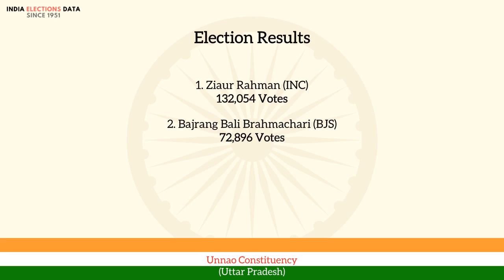Unnao Constituency Uttar Pradesh loksabha Election Result 1971 Ziaur Rahman INC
loksabha election 1971 results, for Unnao Constituency, Uttar Pradesh, where winner is Ziaur Rahman, from political party INC. Watch the video to know more information about other candidates, voters count, etc.